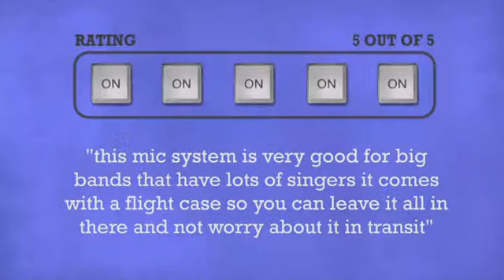Trantec S5.5 Rack-12W 12-Way Racked n Ready System with Flightcase - DJkit.com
For more information on the Trantec S5.5 Rack-12W 12-Way Racked n Ready System with Flightcase and to purchase from DJkit.com

Trantec S5.5 Rack-12W 12-Way Racked n Ready System with Flightcase is brought to you